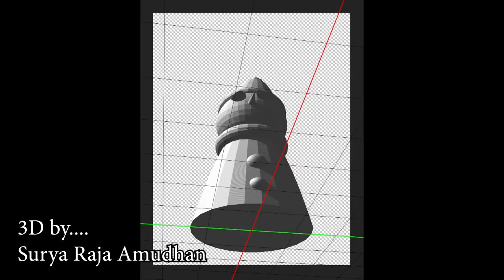HMS Today 1/24/20 NEW!